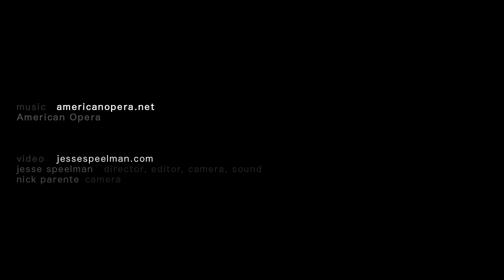American Opera - Full Live Set - Real Feels TV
American Opera put on a great set at The Pike Room in Pontiac, Michigan.